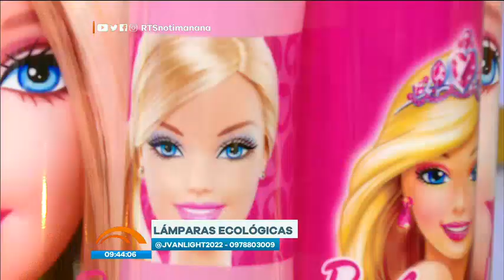¡No te pierdas la tendencia de las lámparas ecológicas!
Conoce el emprendimiento de Don Freddy.